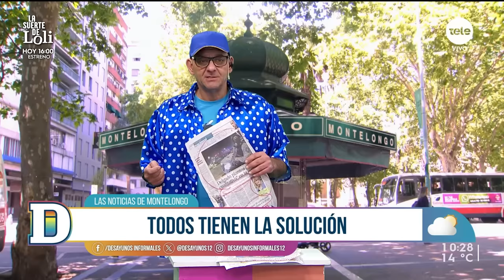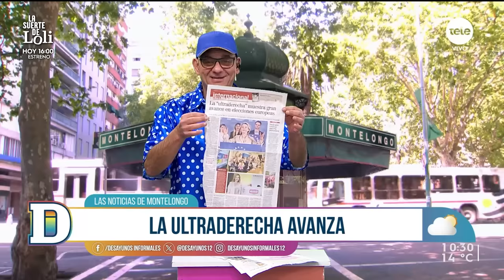Noticias de Montelongo - 10/06/2024